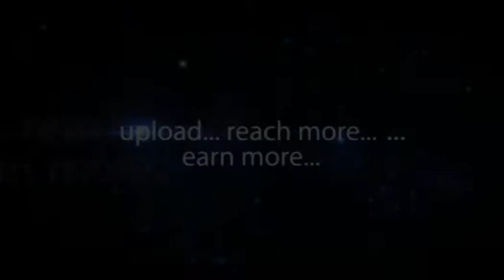Vanitha Datla CII Budget 2014 Review